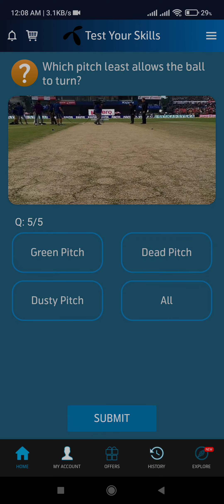2 February 2022 Questions and Answers | My Telenor Today Questions | Telenor Questions Today Quiz